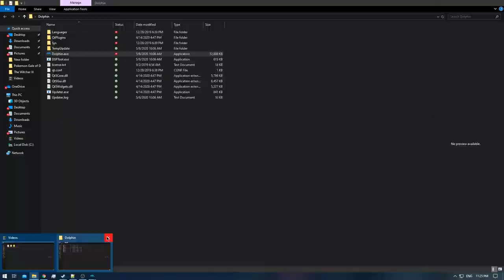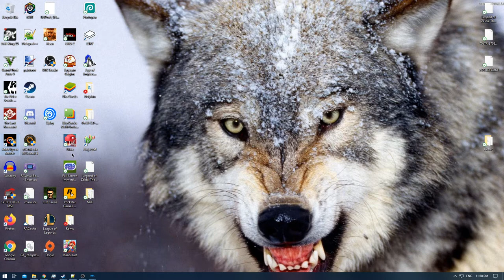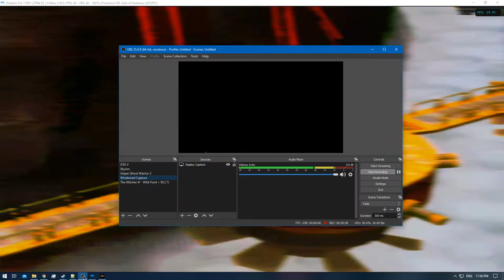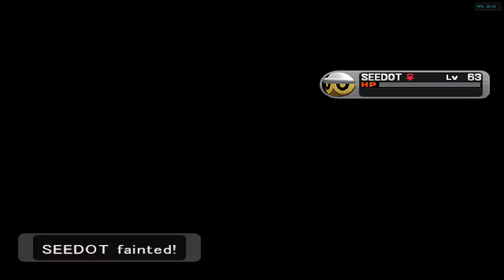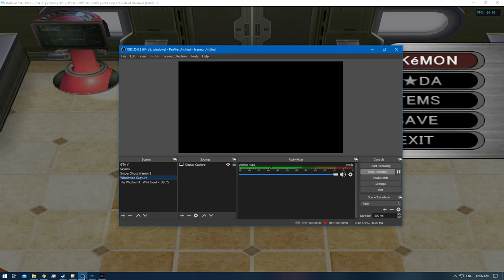[1/1] Pokemon XD: Gale of Darkness - Episode 90 [NC]